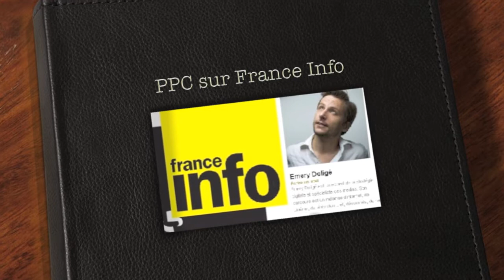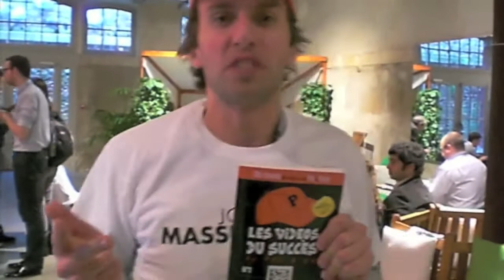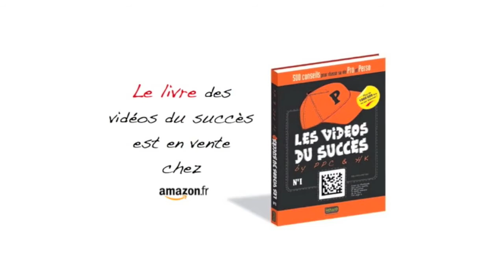2 millions : Interview France Info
Interview réalisée par Emery Doligé et Olivier Emond dans l'émission "La Toile d'Emery" du 11 janvier 2011 sur France Info.